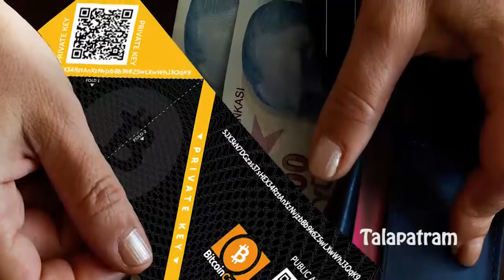మీ పర్సు ఎల్లప్పుడూ డబ్బుతో నిండి ఉండాలంటే ఈ టిప్స్ ఫాలో అవ్వండి..